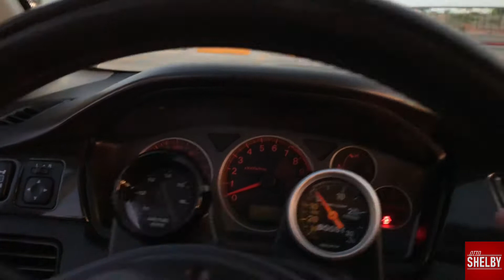Lancer Evolution MR IX,Un icono de las leyendas japonesas / Ottoshelby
Review y prueba de manejo
Lancer Evolution IX MR 2006